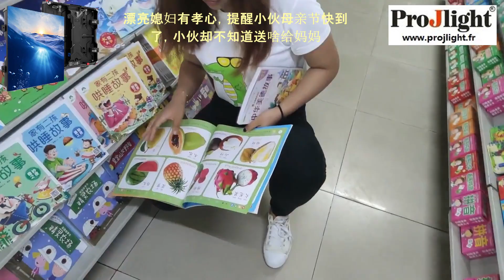[纪录片2020]实拍新冠病毒疫情下湖南人在东莞打工生活现状(第11集)：老婆身高166体重142斤，易胖体质喝水都长肉，有什么办法能瘦下去？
实拍我在东莞打工的日子,告诉大家什么是真正的打工生活。真实有温度，简单小幸福。假如心够安静，你会发现，这一切恰是生活本来的样子。
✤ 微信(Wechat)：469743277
✤ 手机(Tél)：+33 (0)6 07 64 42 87
Et n’hésitez pas à participer et laisser des commentaires !